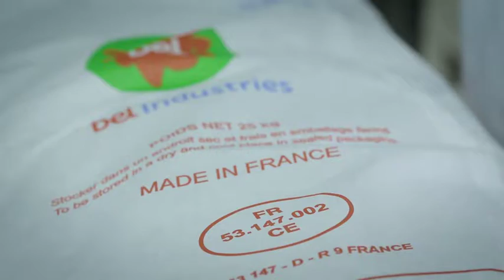Quels sont les ingrédients de La Vaches Qui Rit® ?